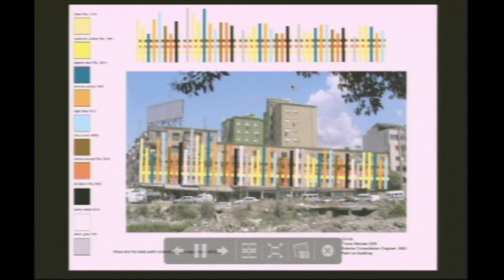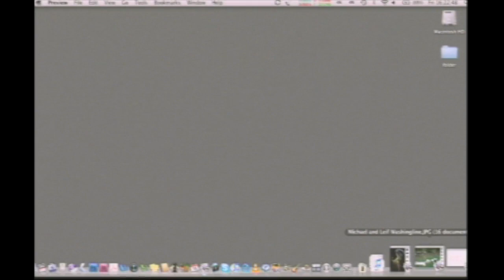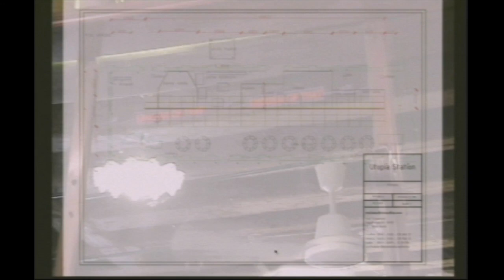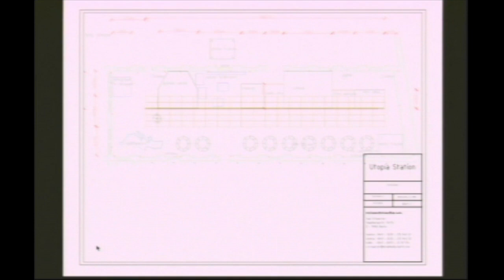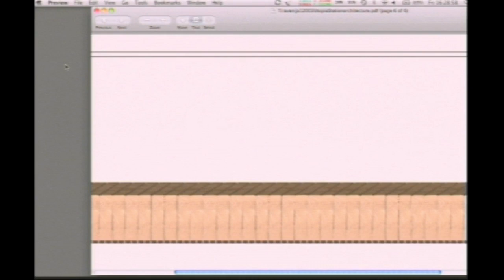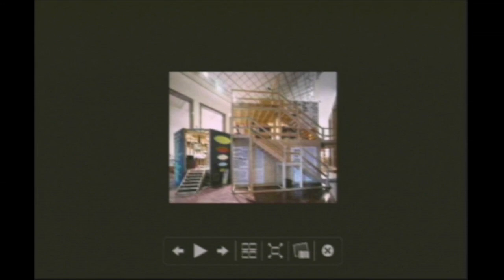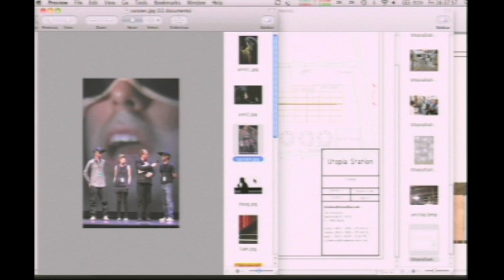Hans Ulrich Obrist and Anri Sala